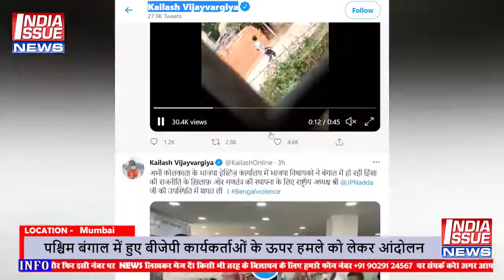पश्चिम बंगाल में हुए बीजेपी कार्यकर्ताओं के ऊपर हमले को लेकर आंदोलन